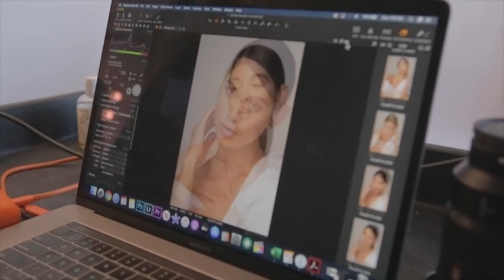Test Shoot behind the scenes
In January of 2020 we visited New York to do a test shoot with a few Agency Models. I believe exposure is super beneficial to young artist because it shows them what's possible. See the magic and the difference of what a team collaboration can produce.

Thanks to:
BTS Videographer: Adey J Produxions @adeyjproduxions
Makeup Artist: Brittany Rogers @_brittanyrogers
Wardrobe: Tiffany Barringer @tiffanynbarringer
Hairstylist: Natasha Love @hairnlove
Production Assistant: @themindrebellion
On Site Coordinator: @renytay
Studio: @eggstudiosnyc
Talent: @nickaylarivera
Talent: @gizawiza
Talent: Alana Burns

Special Thanks to the Agencies for allowing us to work with their models.
Agency: @elitenyc
Agency:  @wilhelminamodels